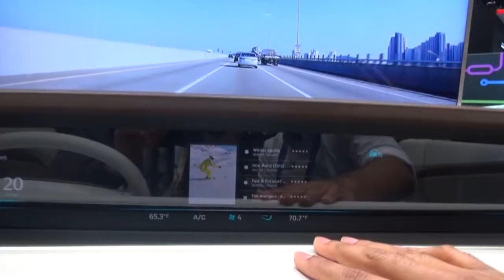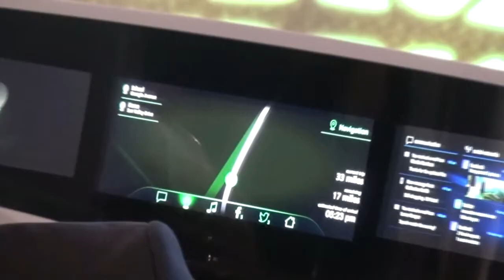消費電子展未來概念車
家庭房車的概念與應用，賦予汽車不只是交通運輸工具的價值，而結合始終來自於人性的新科技，新世代的家庭房車，更像是智慧型的霍爾移動城堡，只是它不會飛。